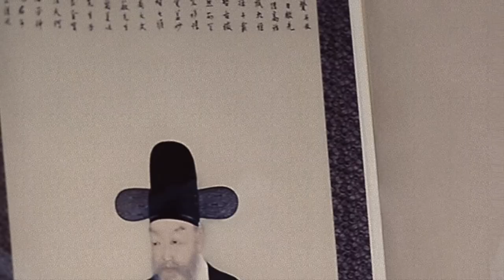The Korea Times Masters series 'Kwon Oh-chang'